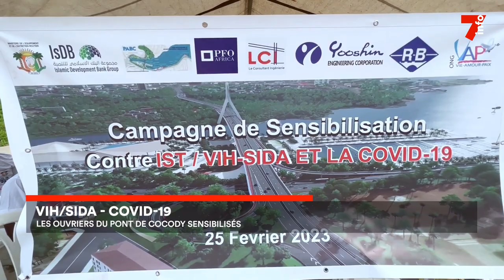VIH/SIDA - Covid-19 : les ouvriers du pont de Cocody sensibilisés